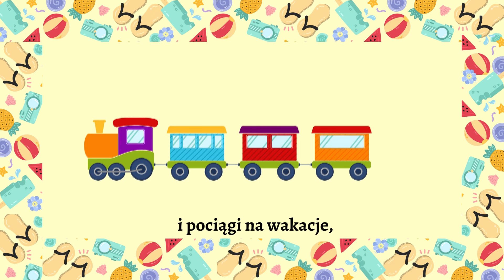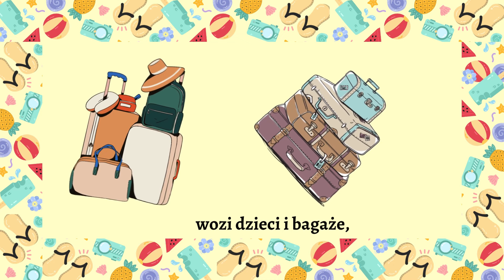demo Nr 185. CZERWCOWY POCIAG, animowane wierszyki, animacje dla dzieci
śpiewa Magda Osti Ostaszewska

 Czerwiec on zna wszyściutkie stacje i pociągi na wakacje,
Wozi dzieci i bagaże, bo jest świetnym kolejarzem.